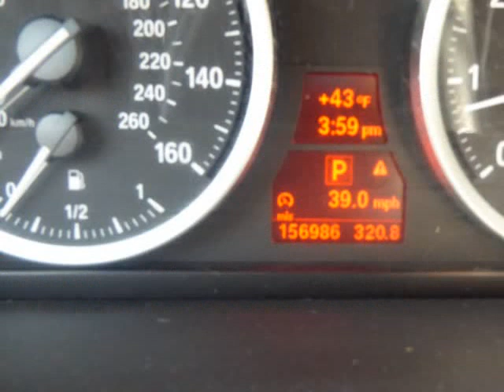2013 BMW X6 AWD 4dr xDrive50i (Columbus, Ohio)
4880 Sinclair RD
Columbus